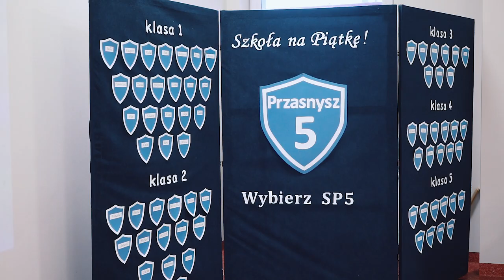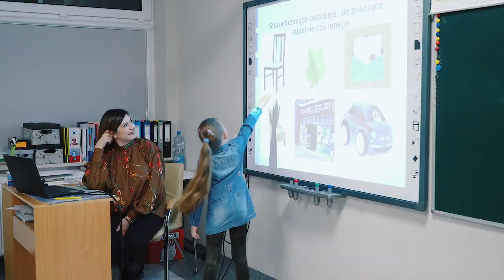Dzień Drzwi Otwartych w SP5 w Przasnyszu